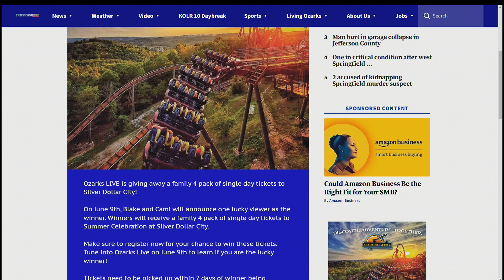Silver Dollar City Ticket Contest